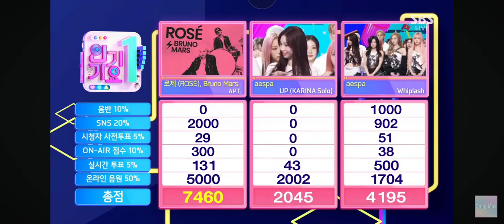ROSÉ , Bruno Mars - "APT." 5th Win 🏆 | 20241103 | Sbs Inkigayo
Congrats Rosé & Bruno 💘💞💗